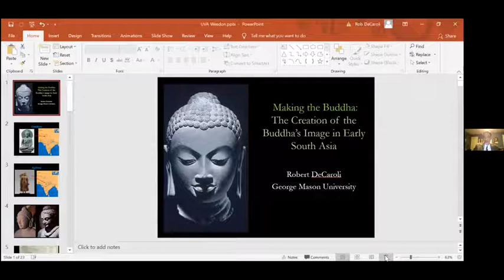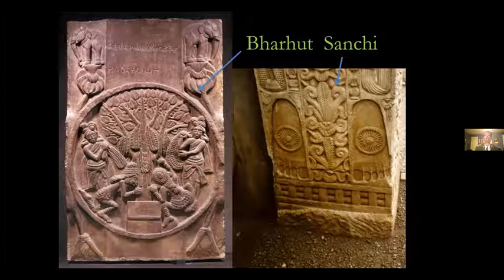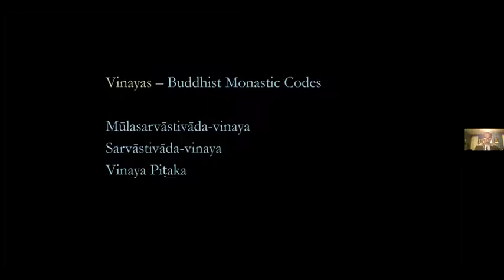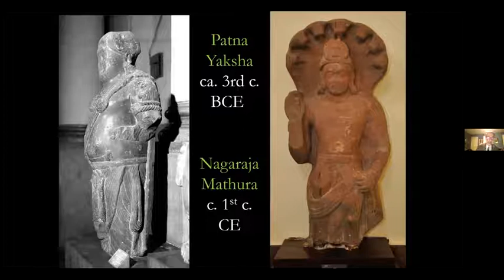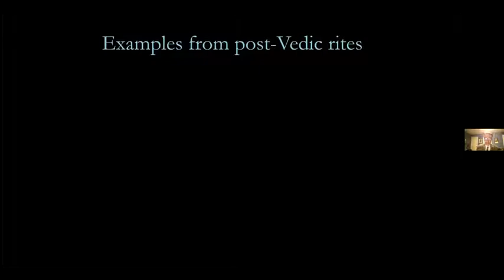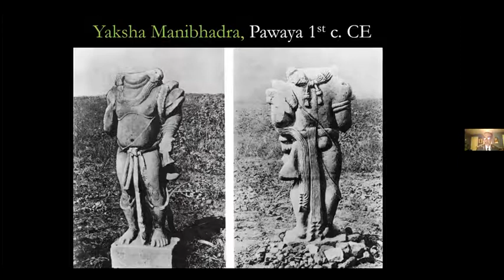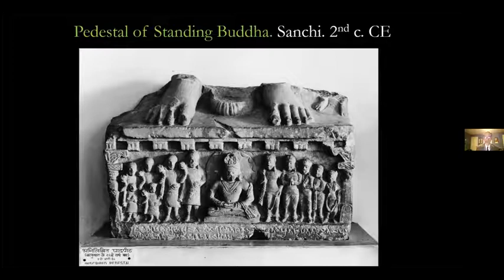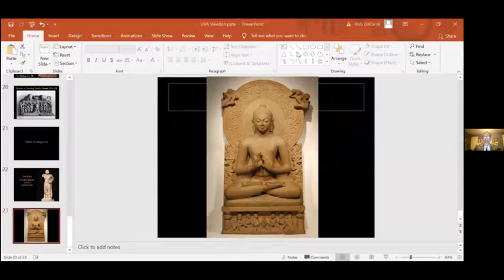Making the Buddha: The Creation of the Buddha’s Image in Early South Asia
Ellen Bayard Weedon Lectures on the Arts of Asia
by Robert DeCaroli, Professor of South & Southeast Asian Art History, George Mason University

Robert DeCaroli is a professor of South and Southeast Asian art history at George Mason University. He is a specialist in the early history of Buddhism and has conducted fieldwork in India, Sri Lanka, and Southeast Asia. His first book, "Haunting the Buddha: Indian Popular Religions and the Formation of Buddhism" was published by Oxford University Press in 2004, and his second book, "Image Problems: The Origin and Development of the Buddha’s Image in Early South Asia", was published by the University of Washington in 2015. More recently, he co-curated the Encountering the Buddha: Art and Practice across Asia exhibition at the Sackler Gallery of the Smithsonian Institution. He is also the author of several articles and book chapters. He was awarded a Getty Research Institute Fellowship and is currently a Robert N.H. Ho Family Foundation Research Fellow.